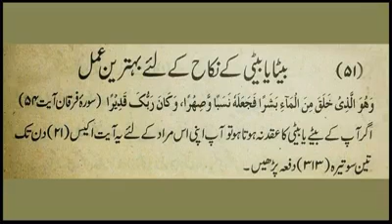Shaadi ke liye